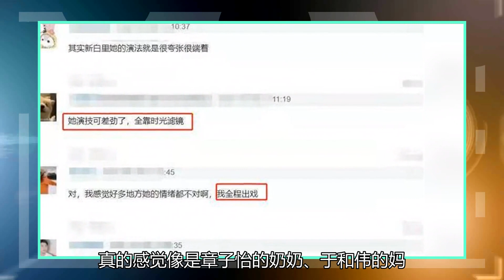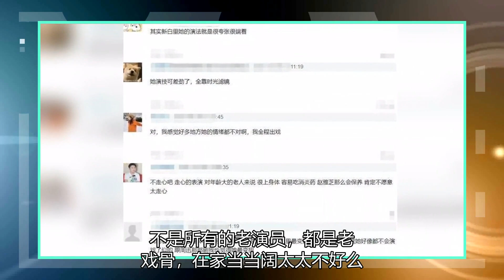在《尚阳赋》中，赵雅芝的演技很差，白娘子的表演风格就像举手唱歌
赵雅芝是基本老少通吃的女演员，毕竟《白娘子传奇》也是家喻户晓的神剧，而且赵雅芝的逆龄长相也是让不少人羡慕。这几年来赵雅芝也并没有演什么电视剧，所以此次来演《上阳赋》不少人也期待女神的精彩演绎，可惜评价却不是那么好。